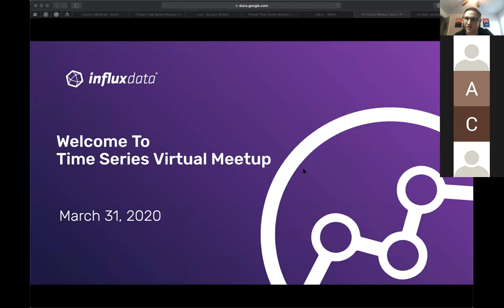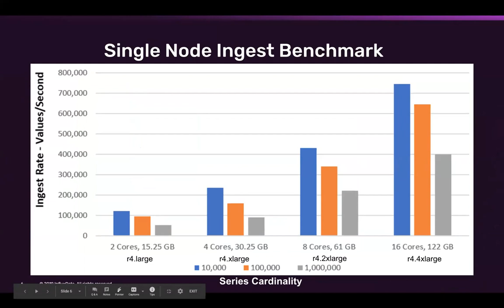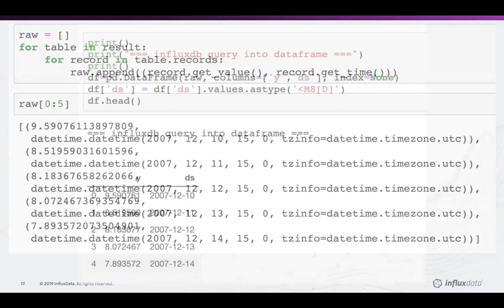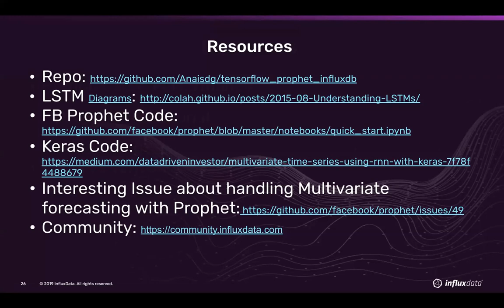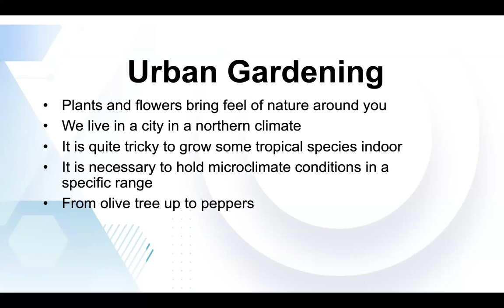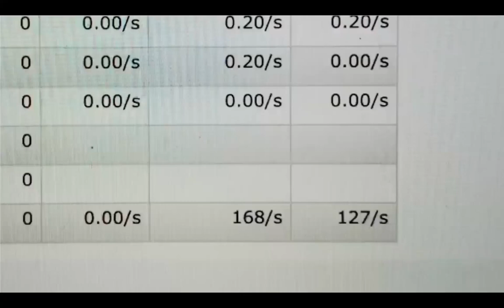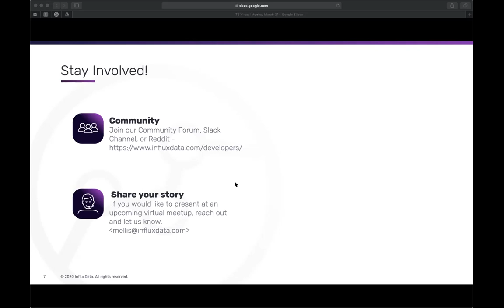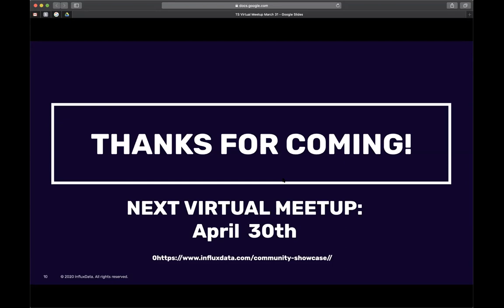Prophet for Forecasts with InfluxDB & How to Grow Peppers Using InfluxDB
Talk 1: Prophet for Forecasts with InfluxDB
Anais Dotis-Georgiou | Developer Advocate, InfluxData
Abstract
Data collection is only half of the battle. The other half is being able to easily perform data analysis. FB Prophet aims to make time series forecasting simple and fast. We’ll learn how to make a univariate time series prediction with Prophet and InfluxDB.

About
Anais Dotis-Georgiou is a Developer Advocate for InfluxData with a passion for making data beautiful with the use of Data Analytics, AI, and Machine Learning. She takes the data that she collects, does a mix of research, exploration, and engineering to translate the data into something of function, value, and beauty. When she is not behind a screen, you can find her outside drawing, stretching, boarding, or chasing after a soccer ball.

Talk 2: How to Grow Peppers Using InfluxDB
Aleksandr Tavgen | Software Architect, Playtech
About
Alex is a Software Architect at Playtech. His main points of interest are data science and machine learning, distributed systems, graph computations and domain design. Alex finds it hard to define where he is from, as he says: “I am some kind of nomad, digital nomad. I am from Tallinn, but lived in Germany, Sweden and the UK. I have been in in IT development for more than 17 years, but actually everything had begun much earlier. My classmate and I wrote our first game for Soviet computer when we were 13 — it was written on Basic. A spaceship bombed tanks while tanks tried to hit the spaceship.” Having shifted from Developer to DevOps Engineer, Alex has always been interested in technology, development, math and computer science and has worked in diverse fields at all levels of abstraction, from micro controllers to high-level declarative programming and all points in between.